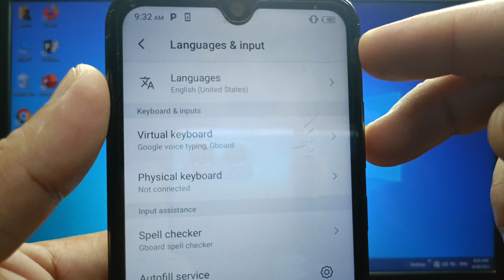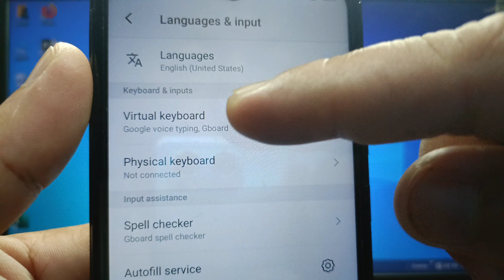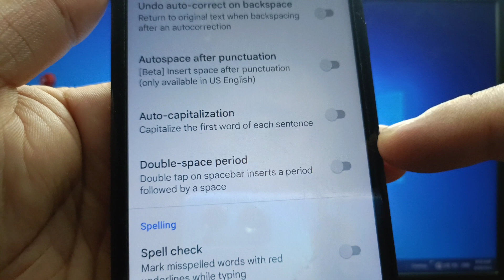How to enable or disable keyboard double space period on itel S15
Do you want to enable or disable keyboard double space period on itel S15 mobile phone.

Thanks...